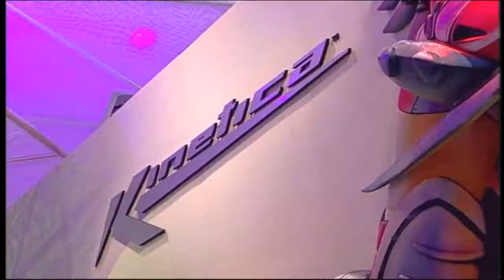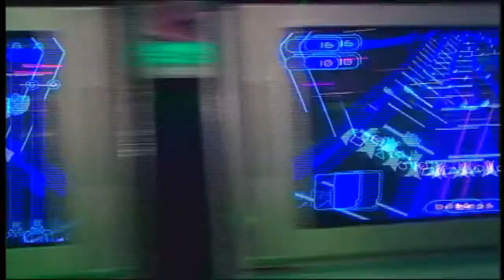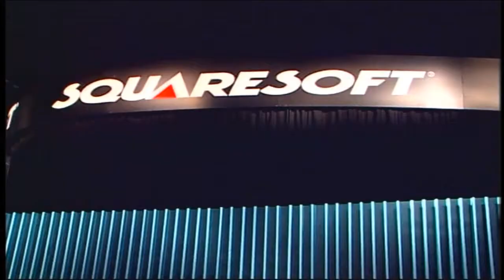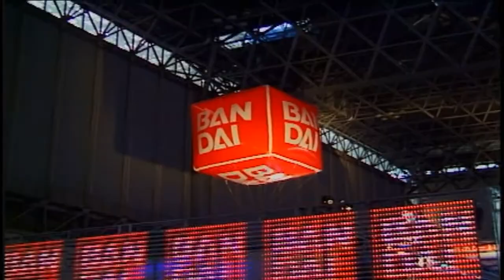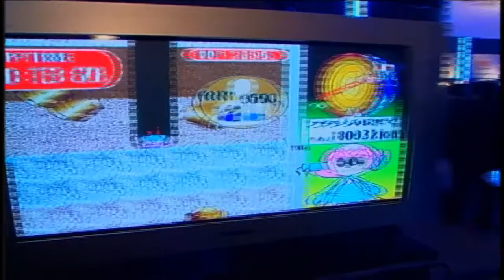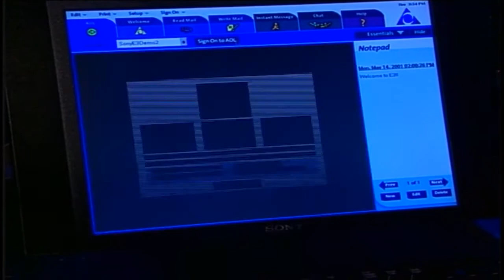DDT Episode 31: OPM Disc 49 Part 2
Interviews:

Dark Cloud
Extermination

E3 Coverage:

Jax and Daxter
Kinetica
Drakan II
SOCOM US Navy Seals
OKAGE
Frequency
ICO
Tony Hawk 3
NBA Street

PS2 Modem and Network Adapter

And a load of confusing Japanese games.